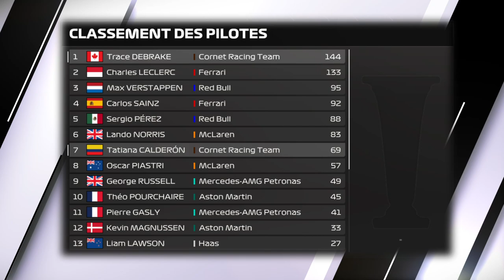COURSE FINALE ENTRE FERRARI LECLERC ET CRT DEBRAKE | SAISON 4 | F1 23 MY TEAM #63 [QC/FR]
Course finale pour le titre de champion du monde et champion constructeur. Qui l'emportera entre Charles Leclerc et Trace Debrake ? Entre Ferrari et Cornet Racing Team ?

Carrière MyTeam (Série québécoise) sur F1 23 avec Cornet Racing Team et son pilote co-propriétaire Trace DeBrake. Suivez Cornet.TV pour connaître les performances de cette écurie québécoise en Formule 1.

▬▬▬▬▬▬▬▬ F1 PARTENAIRES ▬▬▬▬▬▬▬▬▬
Nonoflight : @Nonoflight
AntoGaming6532 : @AntoGaming6532
Géo Game : @geof188
Citax : @citaxx
Tixium : @tixium2533

▬▬▬▬▬▬▬▬ CHAPITRES ▬▬▬▬▬▬▬▬▬▬▬
00:00 Introduction
01:49 Qualifications
03:12 Tour de formation
04:40 Course
30:08 Dernier tour
32:28 Conclusion